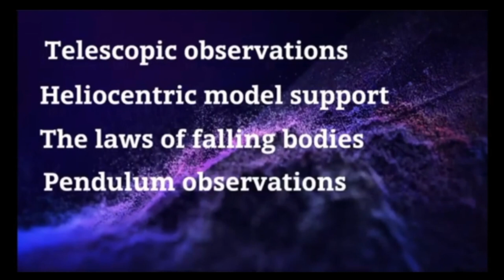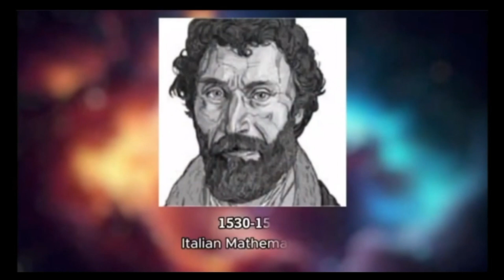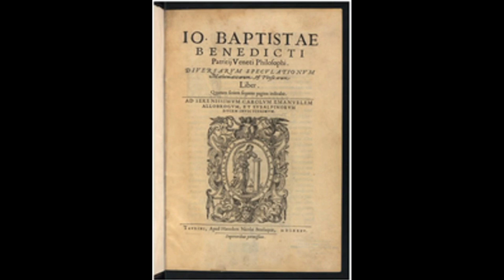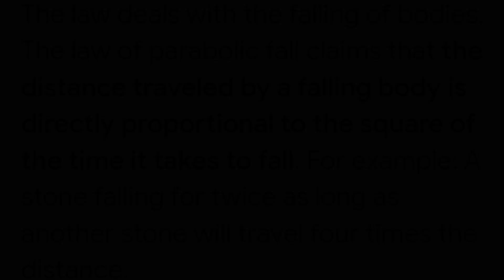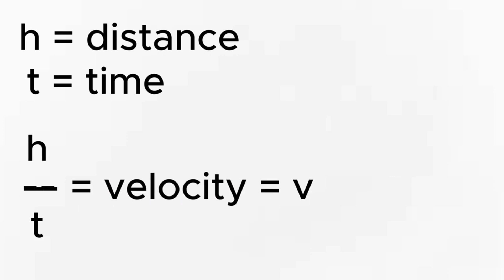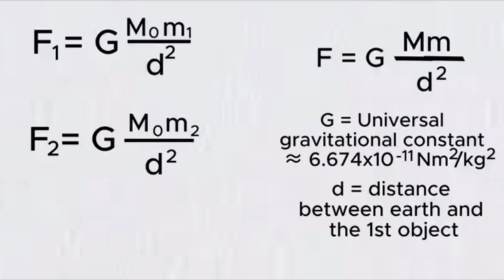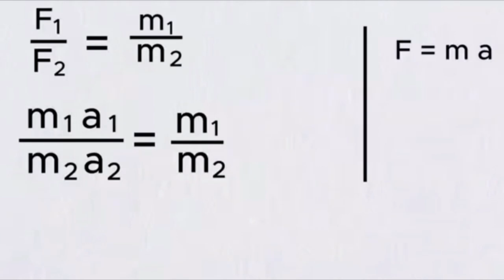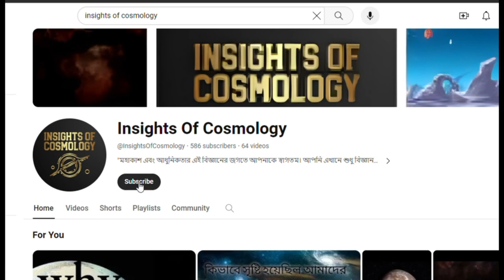Galileo falling body experiment | Why objects of different masses fall together | Bangla explanation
পড়ন্ত বস্তু নিয়ে বিজ্ঞানী এবং দার্শনিকদের মধ্যে গবেষণা চলছে কয়েক হাজার বছর ধরে! ফিলোসফির মাধ্যমে ধারণা পাওয়ার পর আরিস্টটল প্রথম মত প্রকাশ করেন! তবে আরিস্টটলের মত কে চ্যালেঞ্জ করে গ্যালিলিও নিয়ে আসে নতুন আইন। যার মাধ্যমে পড়ন্ত বস্তুর পেছনে থাকা গোপন রহস্য আবিষ্কার হয়ে যায়! আজকের এই ভিডিওতে আমরা এই পড়ন্ত বস্তুর আইন এবং এর ইতিহাস সম্পর্কে জানতে পারবো!

0:00 Intro
1:12 Philosophy
3:13 Galileo comes into the story
5:10 Galileo's Law of Falling Bodies
7:25 Newton comes into the story
7:43 Reason behind this
10:03 Ending